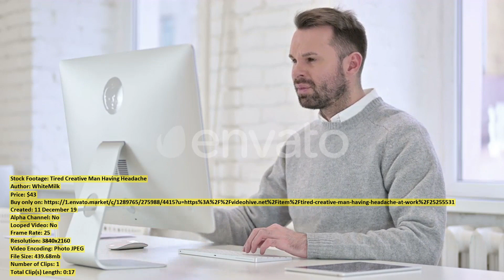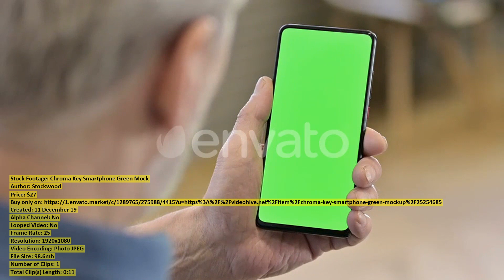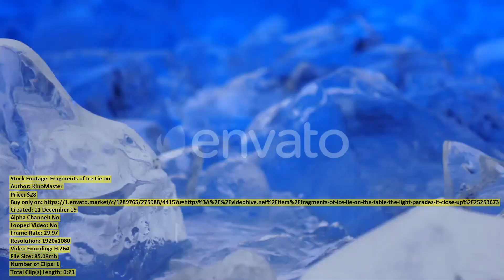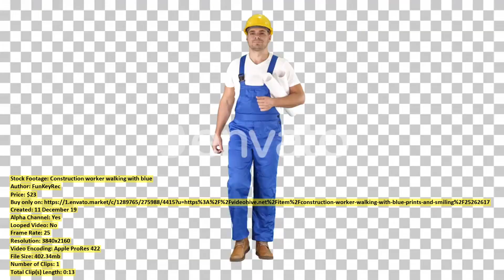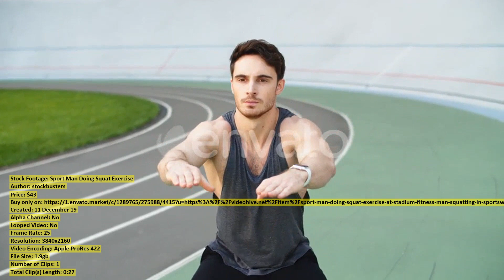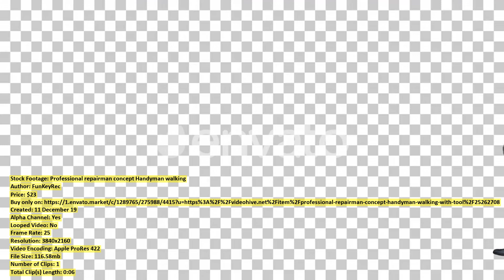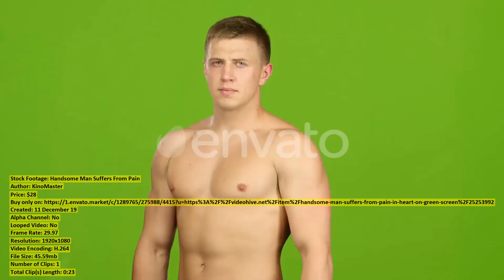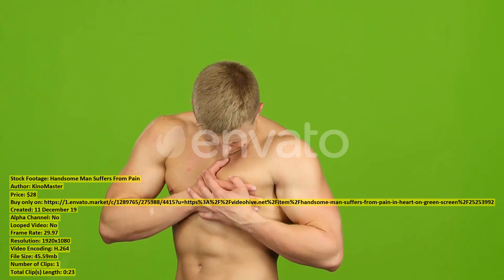Glass Shapes | Stock Footage + Mega Pack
00:00 Glass Shapes ($38) - Buy only on
00:31 Aerial Video of Saint Olga ($43) - Buy only on
00:55 Tired Creative Man Having Headache ($43) - Buy only on
01:13 Sporty yoga girl performing Chakrasana ($23) - Buy only on
01:22 Top view of Hong Kong ($47) - Buy only on
01:44 Aerial Video of Dominican Church ($43) - Buy only on
02:11 Woman putting objects in box ($183) - Buy only on
02:38 Chroma Key Smartphone Green Mock ($27) - Buy only on
02:49 Lips of a Girl of ($28) - Buy only on
03:10 Sport Girl Training Outdoors on ($43) - Buy only on
03:22 Fragments of Ice Lie on ($28) - Buy only on
03:46 Woman Walking with Bicycle at ($43) - Buy only on
03:58 Aerial View of Haunted Castle ($43) - Buy only on
04:28 Close Up Man Having Conversation ($43) - Buy only on
04:53 Portrait of Excited Creative Man ($43) - Buy only on
05:04 The Golden Temple at Amritsar ($79) - Buy only on
05:27 Aerial Video of Saint Mikhail ($43) - Buy only on
05:47 Couple in kitchen man kissing ($183) - Buy only on
06:04 Construction worker walking with blue ($23) - Buy only on
06:18 Creative Man Pointing Finger Toward ($43) - Buy only on
06:30 Portrait Man Celebrating Success Outdoors ($43) - Buy only on
06:38 Drummer Girl Starts Playing Energetic ($28) - Buy only on
07:04 Two Male Caucasian Workers in ($23) - Buy only on
07:17 Successful Businessman Talking Cellphone Business ($43) - Buy only on
07:35 Fitness Couple Training Together at ($43) - Buy only on
08:05 Sport Man Doing Squat Exercise ($43) - Buy only on
08:33 Aerial Video of Saint Mikhail ($43) - Buy only on
09:03 Businesspeople running overhead view ($183) - Buy only on
09:13 Beautiful Brunette Dancing Belly Dance ($28) - Buy only on
09:36 Old Man Reading Documents in ($43) - Buy only on
09:48 Smiling Senior Old Doctor Looking ($43) - Buy only on
09:57 Cheerful man playing on the ($23) - Buy only on
10:15 Professional repairman concept Handyman walking ($23) - Buy only on
10:21 Thumbs Down By Old Man ($43) - Buy only on
10:29 Man Clings a Bait To ($28) - Buy only on
10:57 Aerial Video of Saint Olga ($43) - Buy only on
11:27 Old Man Using Smartwatch ($43) - Buy only on
11:37 Headache Old Man with Head ($43) - Buy only on
11:51 Sick Old Man Coughing in ($43) - Buy only on
12:01 Handsome Man Suffers From Pain ($28) - Buy only on